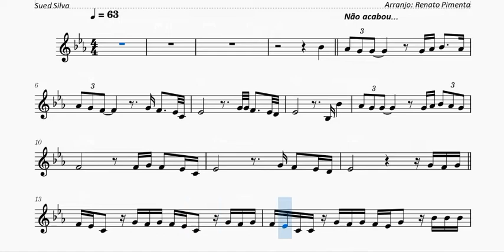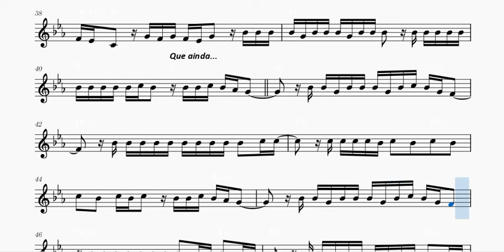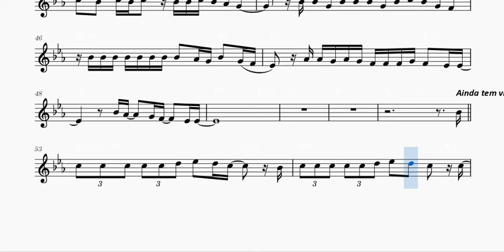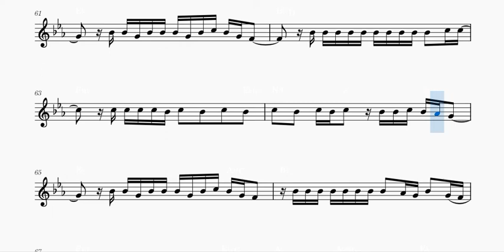Existe Vida Aí - Sued Silva - Partitura para Trompete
Este material é gratuito. Para baixar as partituras clique no link abaixo.

Deus abençoe!